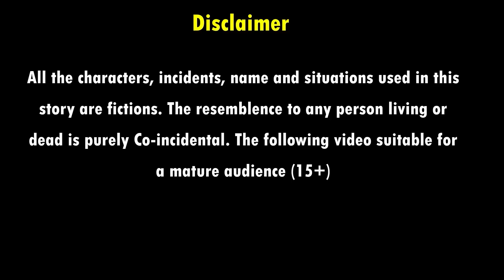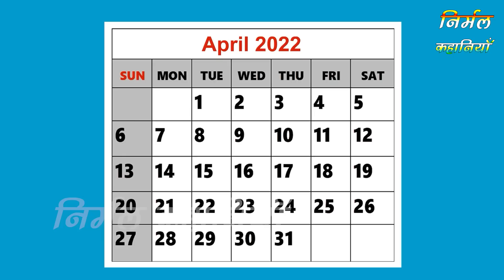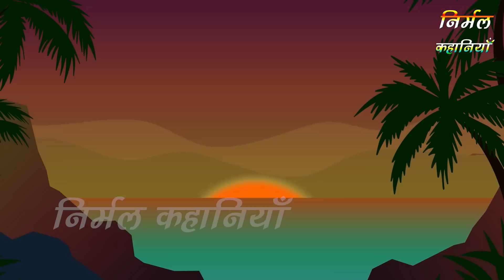जुएँ वाली बहू | Juen Wali Bahu | Hindi kahaniya | moral stories | Bedtime stories